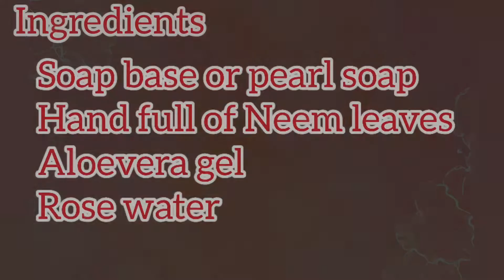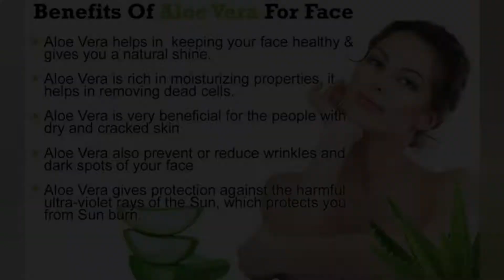7 days challenge| how to Get Spotless Glowing Skin | Acne Free Skin | Home Remedy That Actually Work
Hii GUYS ,Hope all doing good,This video is about ,I followed 7 Days spotless glowing skin challenge,got good result which u can see in video,,,If u have  pigmentation,acne scars,dull skin ,ruff skin,you can absolutely follow this routine for 7 days..then u ll get clear skin,acne free skin,spotless skin,& your skin ll glow never before & also skin complexion ll be improved..so try this routine and give me your Feedbacks ...